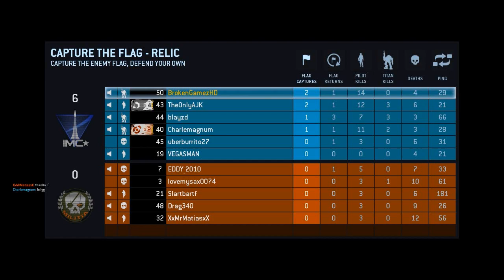Titanfall - Capture The Flag - Relic - PC